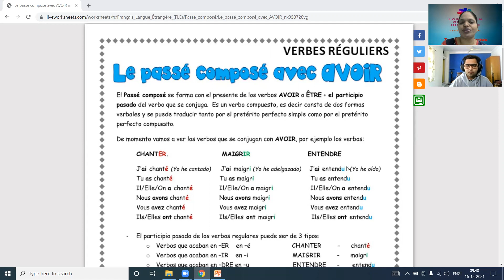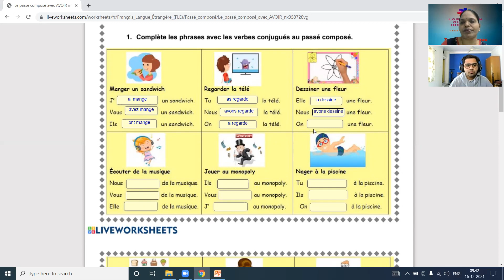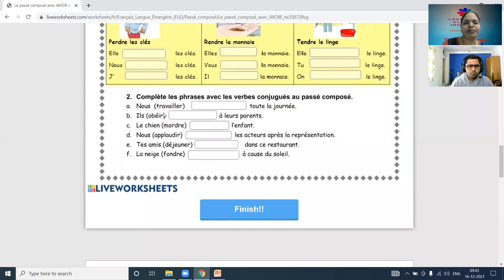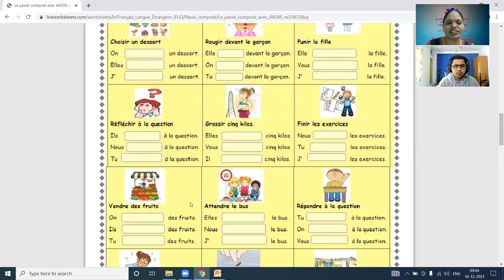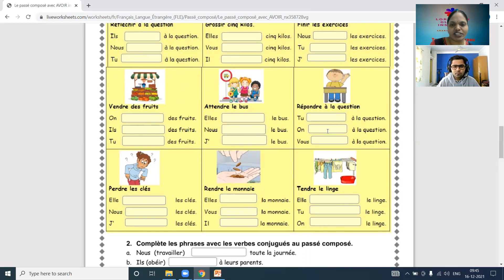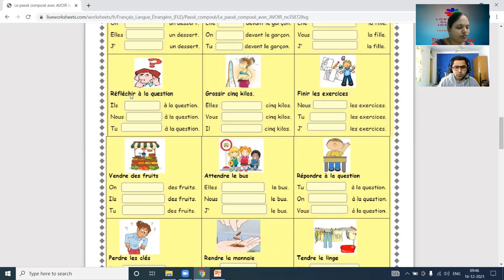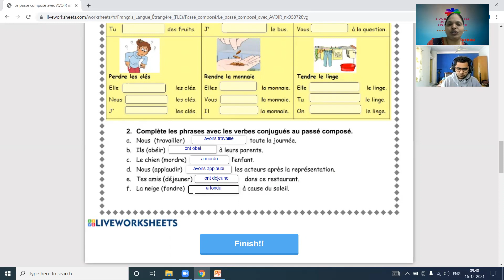Unité - 4 - S’Ouvrir à la culture – Les Exercices de passé compose avec avoir ( Saison - 1)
TODAY'S LESSON SUMMARY: In this video, you will learn Unité - 4 - S’Ouvrir à la culture – Les Exercices de passé compose avec avoir
( Saison -1)Textbook in French.

This video is very helpful for basic French   learners who is studying French as beginners level of DELF-A1,TEF,TCF courses.

Watch the video and let us know your opinions, suggestions etc. through your valuable comments.
Get in touch with us for online/offline French classes: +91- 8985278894.

Translation, Subtitles for Films n Short Films and Dubbing in French to English, Telugu, Hindi  Vice Versa.